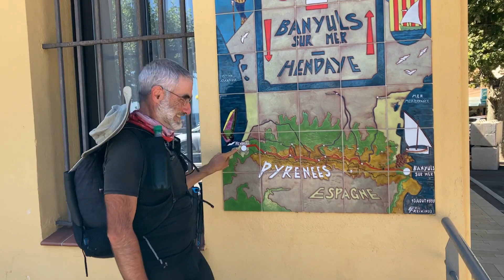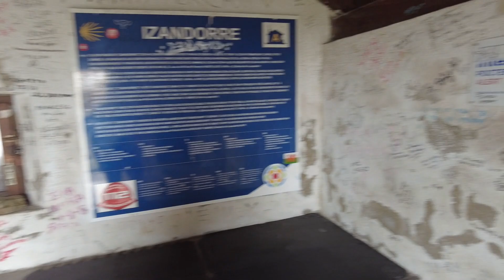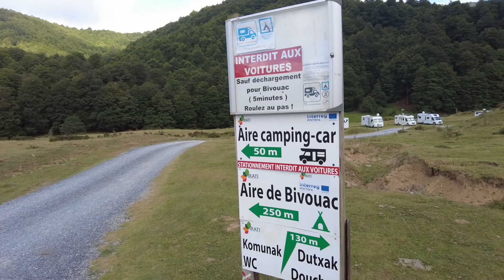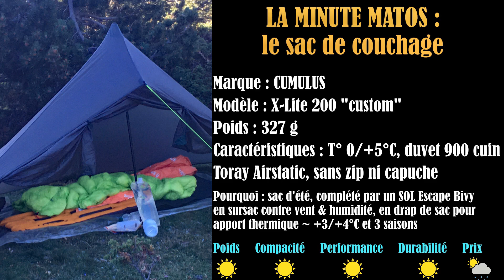Pyrénées de Traverses, HRP Yo-Yo J27 : Iraty-Cize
dimanche 31 juillet 2022, du Col d'Hauzay à Iraty-Cize, km891-930